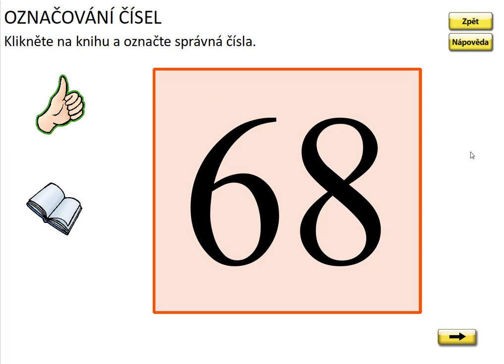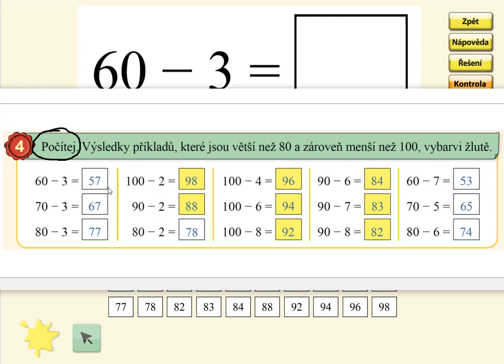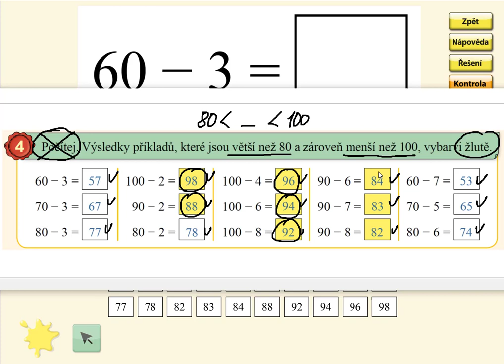Odčítání v oboru 0 až 100 (typ: 70-5), MATÝSKOVA MATEMATIKA 5. DÍL - POČÍTÁNÍ DO STA, str. 55, cv.4